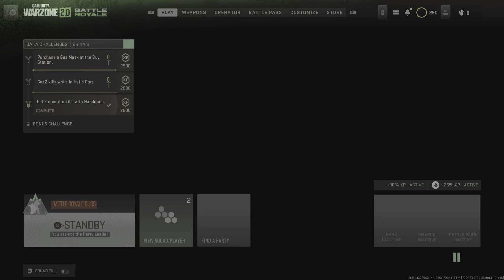Call of Duty: Modern Warfare II_20230104204621